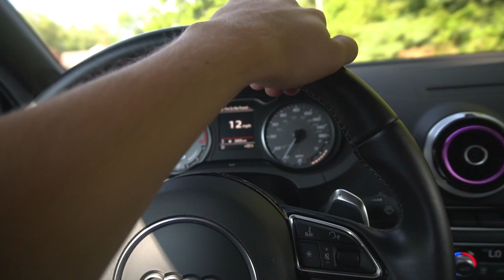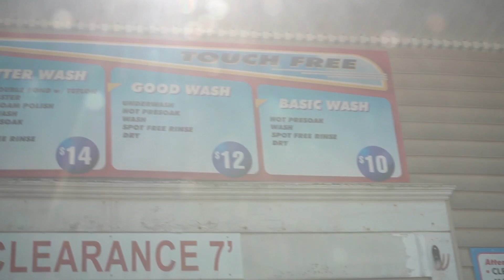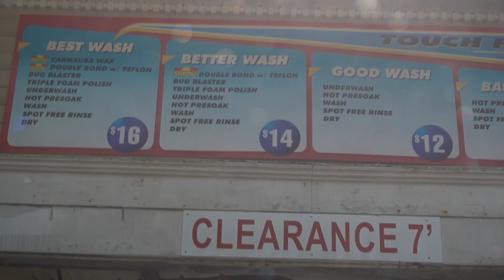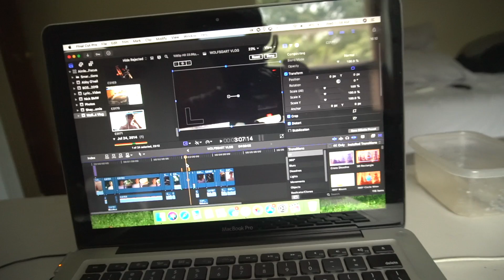WOLFSGART10 With Friends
Went and prepped the s3 for my first trip to wolfsgart. Had a great time with the whole Elevated media crew. Can't wait for next year. Also anyone looking to purchase merchandise from elevated media here is the